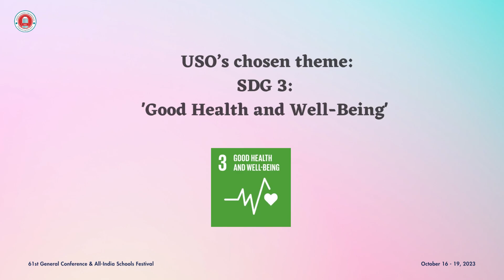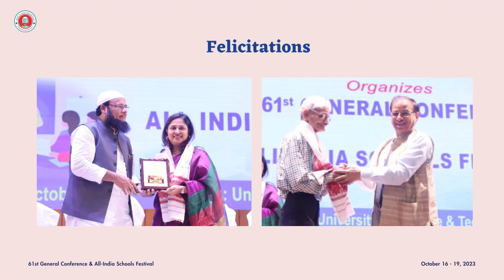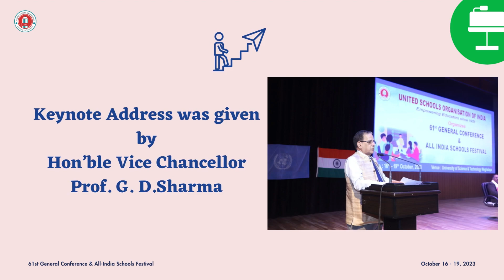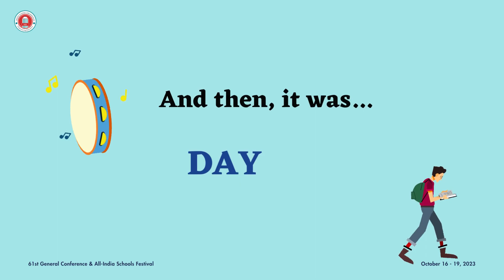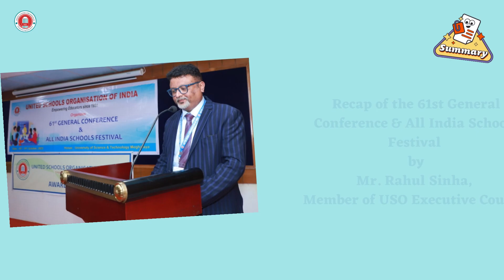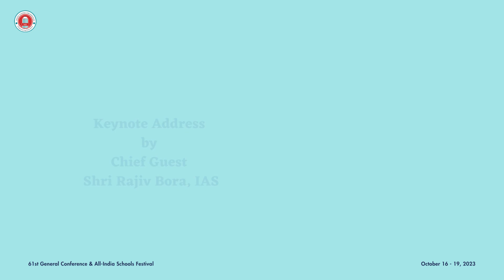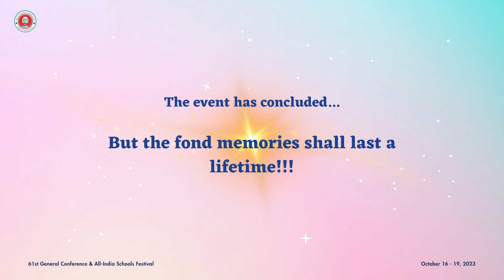USO's 61st General Conference & All India Schools Festival, at USTM, Meghalaya, October 16-19, 2023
The echoes of joy and inspiration from the 61st General Conference & All-India Schools Festival held at the mesmerizing USTM campus, are still resonating in our hearts. We can't wait to take you on a journey through the unforgettable moments and impactful experiences that made this event truly remarkable!

🌟 Unveiling the Magic: From enlightening keynote addresses to captivating cultural performances, this year's conference and festival were a whirlwind of creativity, collaboration, and celebration.

🌍 Diversity in Unity: The festival showcased India's rich cultural tapestry with all delegates staying under the same roof, and eating the same food - symbolizing unity in diversity.

🎉 Student Showcases: Young talents wowed us with their exceptional skills, whether it was in declamation, singing, dancing, or other competitions, proving that the future is in capable hands.

 🎓 Educational Exchange: Schools and educators from all over India networked, shared experiences, and built new connections, strengthening the educational community.

📸 Moments to Cherish: The festival was not just about learning; it was about creating memories and building a sense of belonging within the educational landscape.

We extend our heartfelt thanks to every participant, speaker, performer, and supporter who made this event a resounding success. Your passion and enthusiasm have left an indelible mark on the 61st General Conference & All-India Schools Festival.

Let's continue this journey together and create more memorable educational experiences.